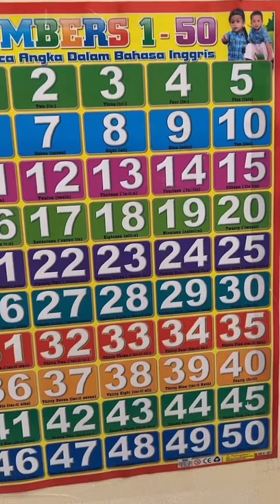Vidio Komedi Ngakak Draco Ikut Papah | Bisa Ngomong Korea - TikTok @indahraishaty HODIJAHMUTZ